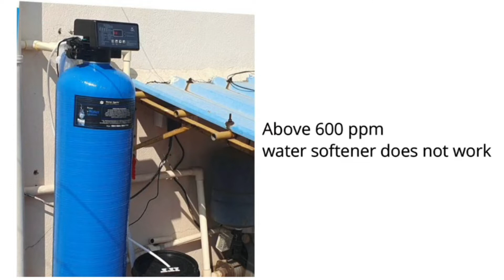Automatic 500 LPH RO Plant | RO Water Treatment Plant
Water Sparks' Fully Automatic 500 LPH RO Plant in Chennai Nanganallur. Manufacturer of Automatic 500 LPH RO Plant in Chennai, Tamil Nadu.

 RO Plant Chennai is the ultimate solution for hard water and high TDS water. RO Plant Chennai solves hair fall, skin irritation, faucets, pipeline, and appliances damages.
Water Sparks 500 LPH RO Plant Chennai Features:
* 10 Years Warranty
* 1 Year of Free Service
* Fully Automatic
* High-Quality Membranes
* High-Quality Filters
* High-Pressure Pump

RO Plant Chennai for Whole House
RO Plant Chennai for Apartments
RO Plant Chennai for Schools
RO Plant Chennai for Colleges
RO Plant Chennai for Hotels

Phone & Whatsapp   -  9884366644, 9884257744, 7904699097
Our Amazon Product Links:-
Digital Water flow Meter
Muddy Water Filter
20 jumbo filter
Bag Filter
1, 1.5,1/2 HP Full house filter
Dishwasher RO Purifier Plant
Bathroom RO plant
100 LPH RO Plant
Under sink RO Plant
Stainless Steel Filter
Compact Bathroom Filter
Drinking Water Dispenser